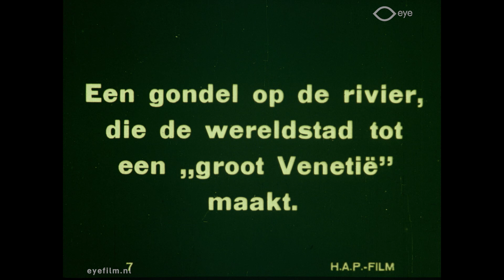Bits & Pieces Nr. 256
Director: unknown | Production Country: Great Britain | Year: 1922 [?] | Production Company: unknown | FLM7648 | Film from the collection of Eye (Amsterdam)

Fragment from Bits & Pieces Nrs. 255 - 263
No. 256 On the Thames.

Fragment uit Bits & Pieces Nrs. 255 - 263
Nr. 256 Over de Thames.

About Bits & Pieces:
Film archives regularly receive short fragments from silent films that have been lost or forgotten, resulting in a big number of bits of celluloid without any context. Usually these snippets are eventually thrown away. Eye has been putting these fragments together into Bits & Pieces compilations and conserving them since the 1990s.